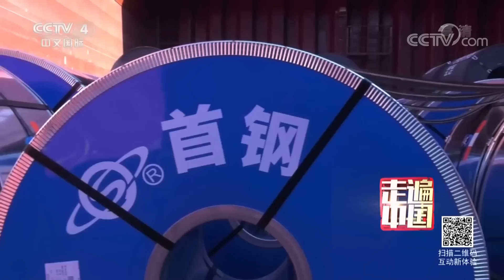《走遍中国》系列片《百炼成钢》择海重生：首钢京唐如何由荒凉孤寂的小岛成为世界瞩目的交点？（1）20190603 | CCTV中文国际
本期节目主要内容：
中国渤海岸边，首钢成品码头，这里就是首钢搬迁落地曹妃甸的自有码头，也是孙中山先生在建国方略中提到的北方大港，这里是渤海湾内的天然良港，素有面朝大海有深槽，背靠陆地有浅滩的赞誉。首钢京唐公司择海重生的蓝图在这里实现。